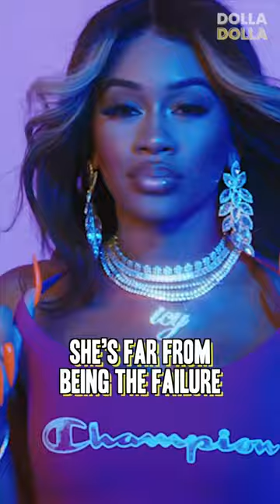🍔 This Rapper Sold More Burgers Than Albums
Saweetie mocked for selling more burgers from McDonald's than her comeback album sales! 😱